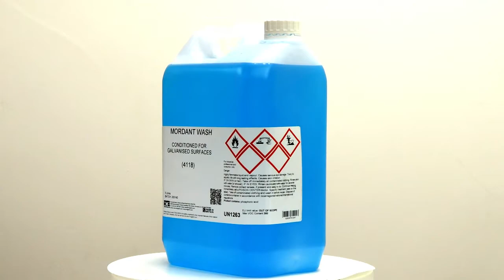T Mordant Wash For Steel Preparation - 360 Walkaround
00:00 - T Wash for steel 360

A quick look around our T Wash product as a 360. If you need to prepare steel or galvanised metals before painting then t wash is for you !